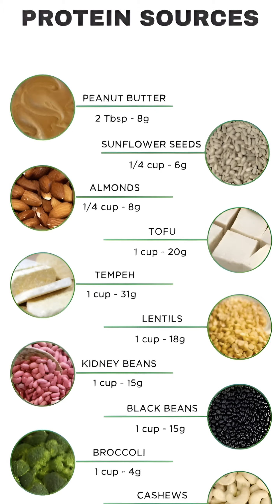बालों का झड़ना कैसे रोके (बारिश या मौसम बदलने पर)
Tired of hair fall during the monsoon season? Don't worry, we've got you covered! 💆‍♀️🌧️

Here are some effective tips to help you reduce hair fall and maintain healthy locks during the rainy season:

1. Keep your scalp clean and dry: Excessive moisture and humidity can make your scalp a breeding ground for bacteria and fungal infections, leading to hair fall. Use a mild shampoo to cleanse your scalp regularly and make sure it's thoroughly dry to prevent any moisture buildup.

2. Hydrate your hair: Just like your skin, your hair needs hydration too. Use a good quality conditioner to keep your hair moisturized and nourished, especially the ends which tend to be more prone to dryness and breakage.

3. Avoid excessive styling: Give your hair a break from heat styling tools like curlers and straighteners as they can weaken the hair and lead to breakage. Embrace your natural hair texture and opt for low-heat or heat-free styling alternatives.

4. Eat a balanced diet: Nourish your hair from within by including foods rich in vitamins A, C, E, and biotin in your diet. These nutrients promote healthy hair growth and reduce hair fall. Incorporate foods like leafy greens, eggs, berries, nuts, and seeds into your meals.

5. Massage your scalp: Stimulate blood circulation in your scalp by indulging in a gentle head massage. This helps promote hair growth, strengthens hair follicles, and reduces hair fall. You can also use natural oils like coconut oil or olive oil for added nourishment.

6. Protect your hair from rainwater: Rainwater can contain pollutants and chemicals that can harm your hair. Wear a hat or use an umbrella when you step out to shield your hair from getting wet or use a scarf or a shower cap to cover your hair while traveling.

7. Be gentle with wet hair: Wet hair is more prone to breakage, so handle it with care. Pat dry your hair gently with a soft towel and avoid rubbing vigorously. Let your hair air dry whenever possible instead of using a hairdryer on hot settings.

Follow these tips and enjoy healthy, luscious locks even during the monsoon! 🌧️✨💁‍♀️